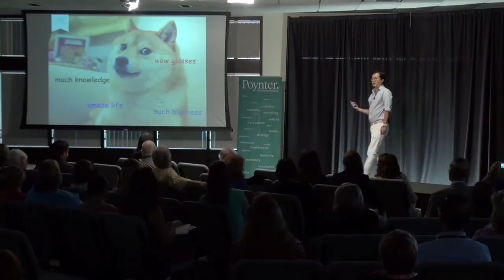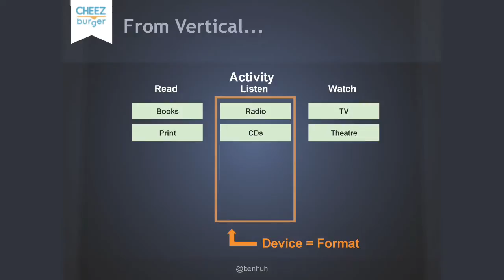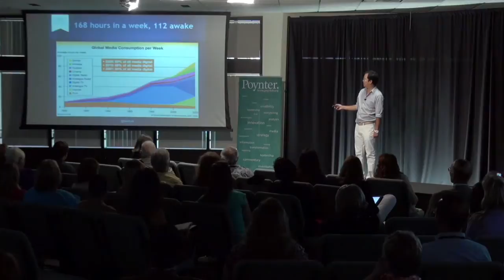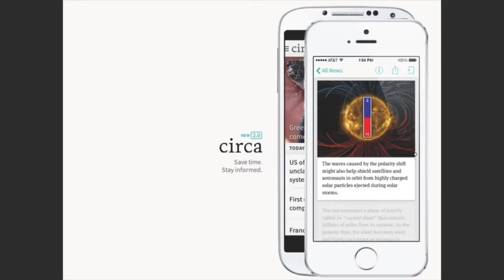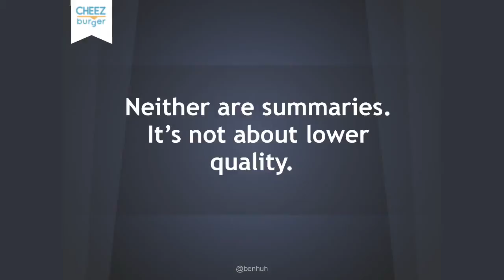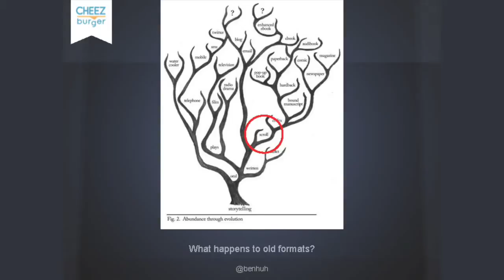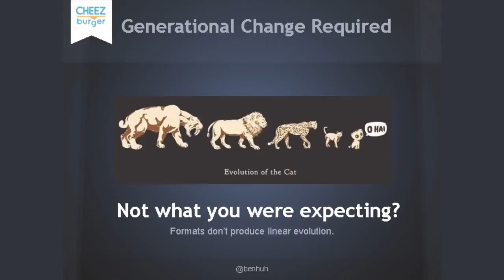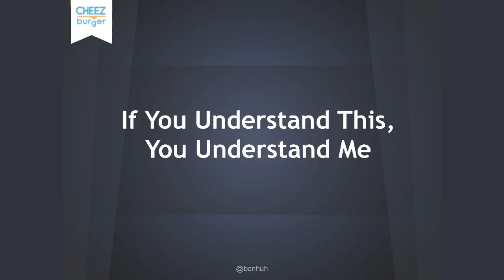Crossing the content generation gap | Ben Huh | TEDxPoynterInstitute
This talk was given at a local TEDx event, produced independently of the TED Conferences. It’s not about our age. It’s about evolving the product formerly known as content. The initial
success of New Media is now being eclipsed by NEW New Media. Ben Huh will explain why
linear evolution in media has failed and how thinking about products creates room for radical new ideas in organizations.

Ben Huh is the Founder and Chief Executive Officer of Cheezburger The former journalist turned successful entrepreneur has been credited with pioneering Internet culture as entertainment, crowdsourcing, and bringing Internet memes to the mainstream.

Since first acquiring I Can Has Cheezburger? in 2007, Huh has grown the media company to now include more than 50 online humor sites that generate more than 400 million page views monthly. His Internet culture empire includes popular sites such as FAIL Blog, The Daily What, Know Your Meme and Memebase. Cheezburger has also released five books, two of which are New York Times bestsellers, and was the focus of the LOLwork reality television series, which aired on the Bravo network in 2012.

The Internet culture connoisseur has been featured in many high-profile media outlets including The New York Times, The Wall Street Journal, The Huffington Post, Mashable, WIRED, Inc., and TIME. He was named one of the “100 Most Creative People in the Business” by Fast Company, and was recognized as one of the “Top 10 Worst Dressed Men in Silicon Valley” by GQ. In 2011, Huh received the prestigious Ernst & Young Entrepreneur of the Year Award, and in 2012, he received Newsweek’s “100 Most Influential Digital Disrupters.”

As a top industry expert, Huh has been tapped to speak on numerous panels at leading conferences including SXSW, TEDx, Ad Age Digital SF, Engadget Expand and Web Summit. He is also a Co-Founder and board member of Circa, an online journalism startup which re-imagines the way people will consume news.

Huh holds a BSJ from Northwestern University’s Medill School of Journalism and resides in Seattle with his wife Emily.